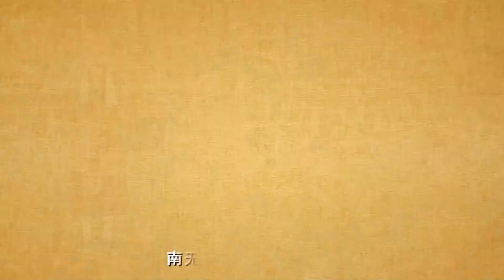賢公和尚動畫片 第2集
華藏淨宗學會經來佛寺授權公開播放正式版